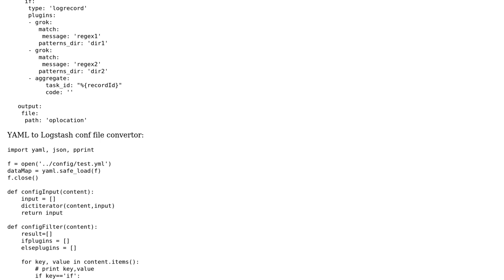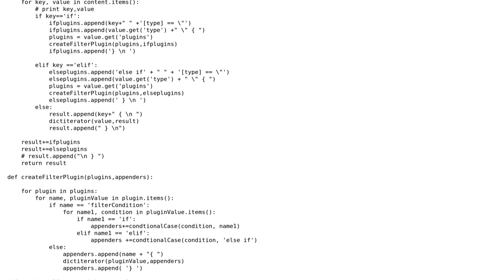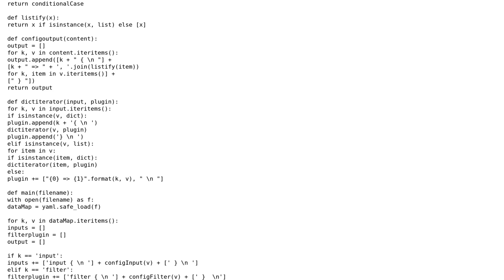Converting Logstash YAML style configuration file into ElasticSearch Logstash JSON style config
With thanks & praise to God, and with thanks to the many people who have made this project possible! | Content (except music & images) licensed under CC BY-SA | Music | Images & others | With thanks to user Phrancis user nat user ferada and the Stack Exchange Network Trademarks are property of their respective owners. You are responsible for your own actions.